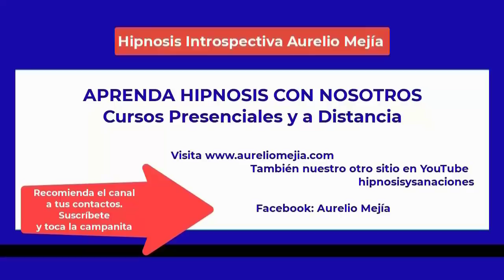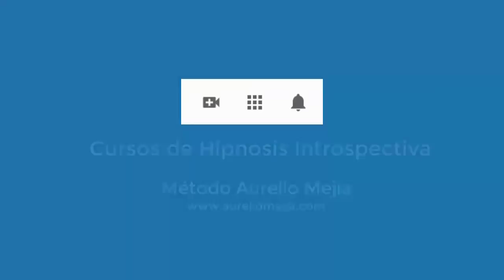5032 Aurelio Mejia. Bebo cerveza para dormir, presión alta, dolor cabeza, enojona, aborto, me vigila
Hipnosis introspectiva por Aurelio Mejía a distancia, en línea por internet. Bebo cerveza para dormir, presión alta, dolor cabeza, siento que me vigilan, enojona, obsesiva, aborto, aburrida de la vida. Mérida, Yucatán, México, 22 diciembre 2021.